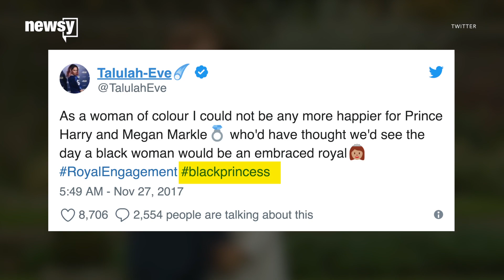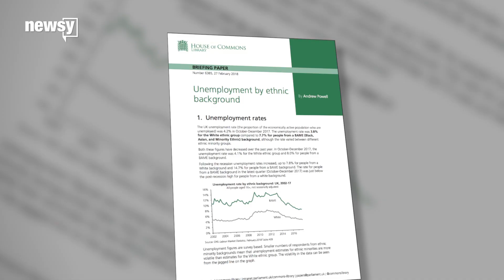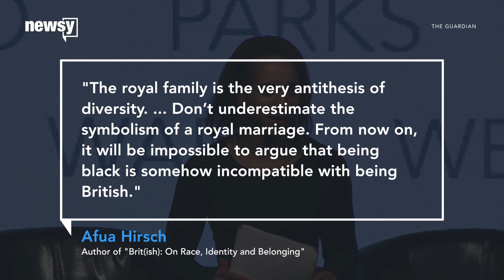Meghan Markle sparks race conversations in UK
Many black Britons see the upcoming royal wedding as moment of inclusion, but it's also exposed what some call "quiet" racism in the U.K.